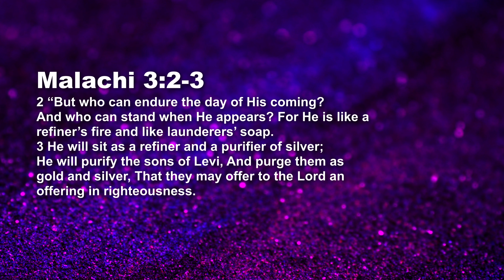Who Do You Say That I Am? - The Refiner - Jeyakumar Isaiah | Daily Devotion, April 05